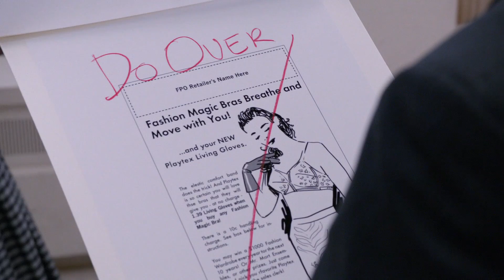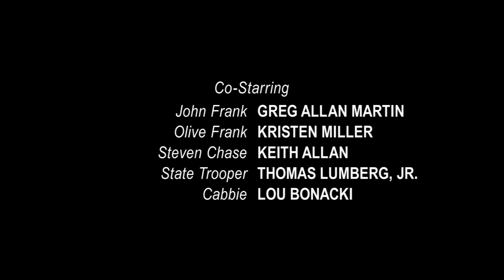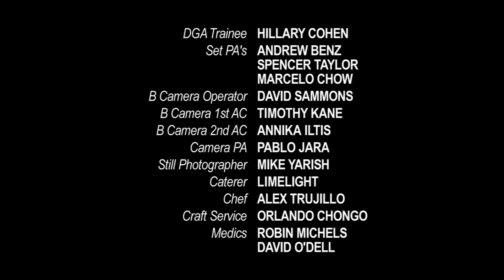Bert Cooper - This is my business.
Mad Men - 5x06 "Far Away Places" Ending